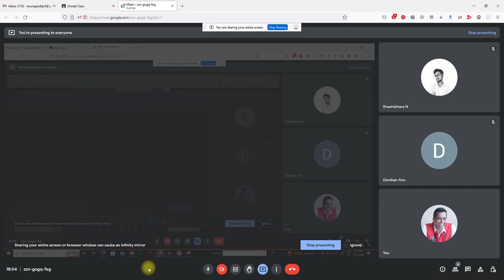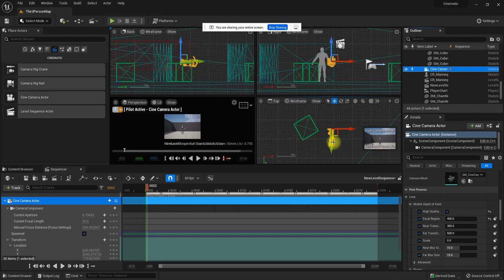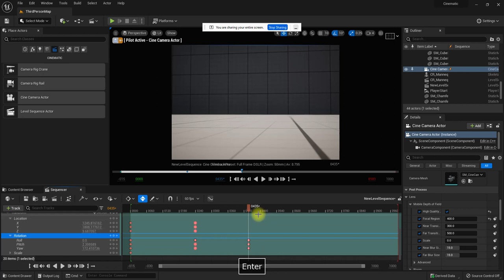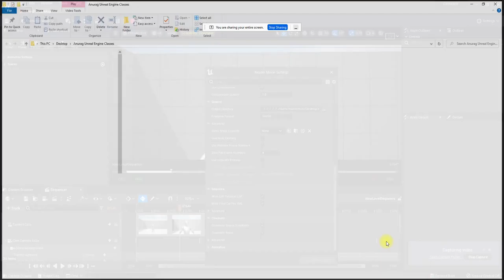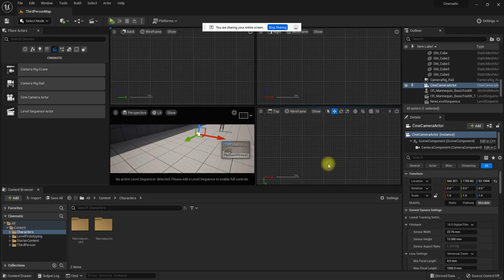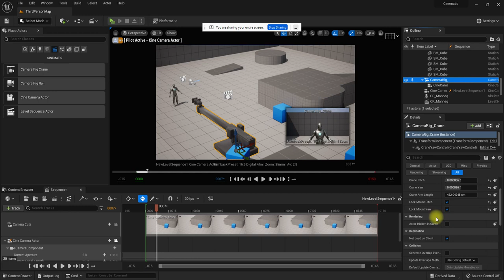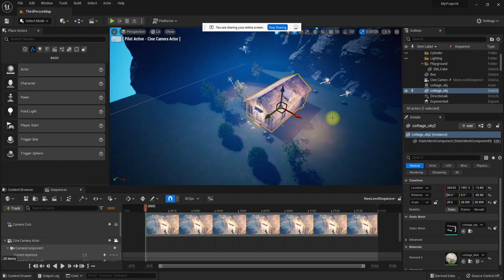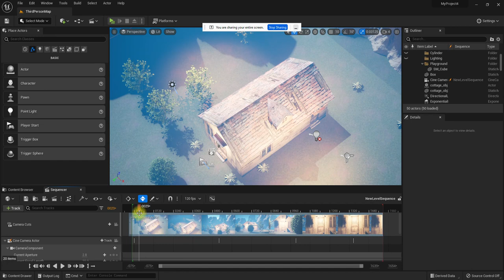Unreal Engine Session 08_Level Sequence Editor